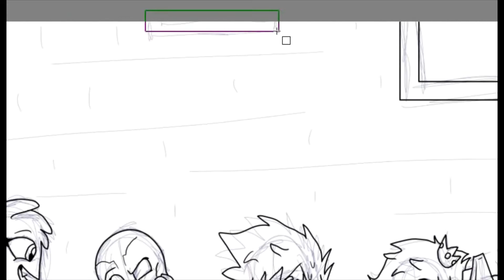Welcome to the bat family! I guess... (Speedpaint)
I have no clue why but something about queen watevra being a part of the batfamily is absolutely amazing to me. I freaking love it. It's cute.
It's cute, and I love it! So here we go happy Thanksgiving y'all!

( yes we celebrate thanksgiving, bite me.)